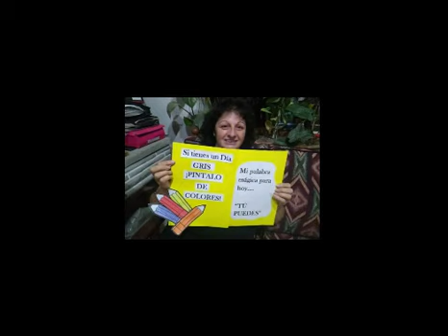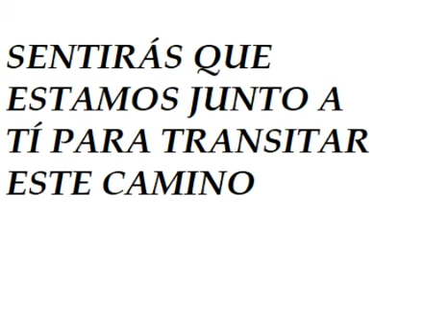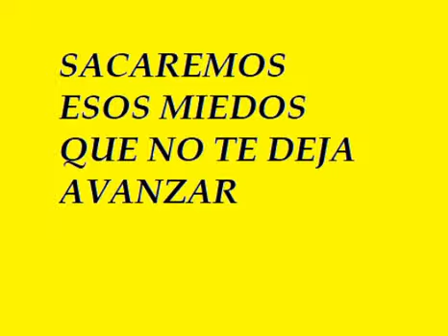Directivos, docentes y no docentes del CEBJA 3-057 y un video de aliente para sus estudiantes